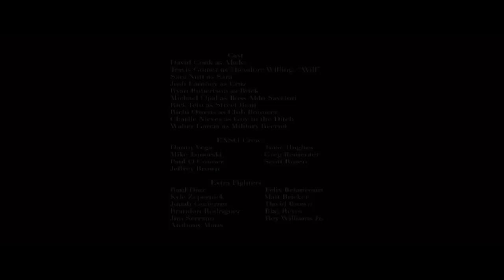"Willing & Abele" Award Winning Short Film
Winner of 8 awards from the 2011 Action Film Challenge

"Willing & Abele" tells the story of two guys who are partners in crime, literally. Both of them are tired of running errands for the mob boss that calls all the shots in the city, so they make a plan to do one last job to pay off the boss and get out of town. Unfortunately for them the boss has already made other arrangements and now Will and Abele have to fight their way out of the city. Make sure to check out the full film that is packed with action, comedy and beautiful cinematography.
to see more behind the scenes.

Starring David Conk and Travis Gomez.

Directed & Edited by Walter Garcia